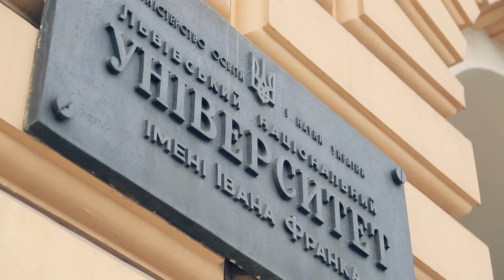Welcome to Lviv,Ukraine! Вітаємо у Львові!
Eurovision is almost here in Kyiv, Ukraine. Today we invite you to go beyond and meet other Ukrainian destinations. Let us introduce you to magical Lviv . Join us on our journey to explore its accessible beauty and celebrate diversity :)
Мандруємо Україною далі ;) Наша наступна зупинка – місто Лева. Разом з Світланою Шатковською порахуємо левів на вулицях міста, вип’ємо кави у закладі, про який не знають путівники і, звичайно ж, перевіримо Львів на доступність :) Рушаймо!
Безмежно вдячні Ірині Князевій та Сергію Князеву за зйомки, Oles Dyachyshyn за польоти у небо і феї Юлії Карбунаровій за те, що допомогла цьому статися  Далі буде ;)